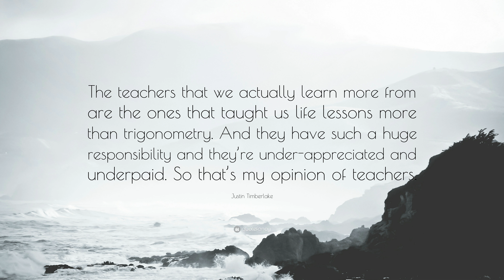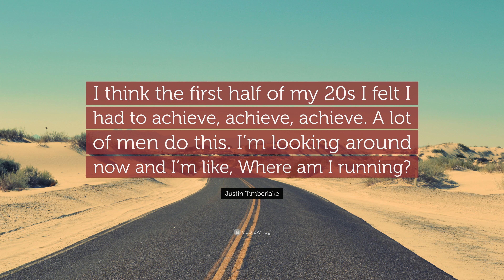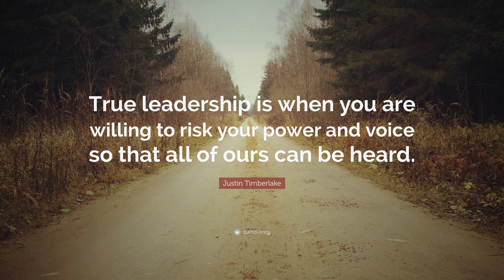TOP 20 Justin Timberlake Quotes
“Cry me a river, build a bridge, and get over it.”
— Justin Timberlake (00:00)

“You’re not meant to do what’s easy, you’re meant to challenge yourself.”
— Justin Timberlake (00:07)

“The best part about being alone is that you really don’t have to answer to anybody. You do what you want.”
— Justin Timberlake (00:14)

“The teachers that we actually learn more from are the ones that taught us life lessons more than trigonometry. And they have such a huge responsibility and they’re under-appreciated and underpaid. So that’s my opinion of teachers.”
— Justin Timberlake (00:21)

“Your critics do not count. Their words will fade. You won’t.”
— Justin Timberlake (00:28)

“You cannot make a difference unless you’re different.”
— Justin Timberlake (00:35)

“As time goes by people will see who I am for who I am.”
— Justin Timberlake (00:42)

“The gray area, the place between black and white – that’s the place where life happens.”
— Justin Timberlake (00:49)

“The most boring thing in the world? Silence.”
— Justin Timberlake (00:56)

“I pick my nose and I’m not ashamed to admit it. If there’s a bogey then just pick it, man.”
— Justin Timberlake (01:03)

“My teenage years were exactly what they were supposed to be. Everybody has their own path. It’s laid out for you. It’s just up to you to walk it.”
— Justin Timberlake (01:10)

“It’s not a bad Thing to fall in Love...”
— Justin Timberlake (01:17)

“Kate Moss. She looks good in anything. She would look good in one of your t-shirts, in her t-shirt, in a man’s suit, in a huge gown. She looks amazing naked. She even makes nude look stylish. That, to me, is a style icon. She could put a barrel on and it would be some sort of statement.”
— Justin Timberlake (01:24)

“I’m a mutt as far as music is concerned, because I listen to everything.”
— Justin Timberlake (01:31)

“I think the first half of my 20s I felt I had to achieve, achieve, achieve. A lot of men do this. I’m looking around now and I’m like, Where am I running?”
— Justin Timberlake (01:38)

“Sexy, to me, is the way you carry what you have. I have a big nose, but I rock it.”
— Justin Timberlake (01:45)

“I believe people can move things with their minds.”
— Justin Timberlake (01:52)

“I’m very thankful to be doing what I’m doing. I feel very blessed.”
— Justin Timberlake (01:59)

“True leadership is when you are willing to risk your power and voice so that all of ours can be heard.”
— Justin Timberlake (02:06)

“My favorite thing in the world was to make people sing – until I made people laugh. Then that became my favorite thing in the world.”
— Justin Timberlake (02:13)